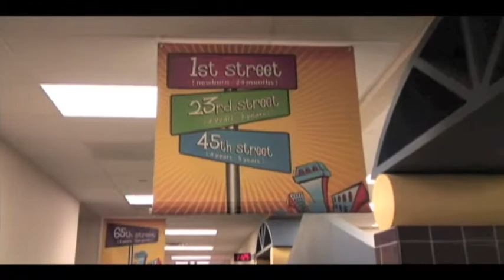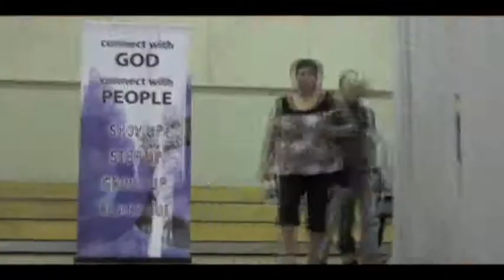Connection Church's Volunteers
The volunteers that make church happen week after week.